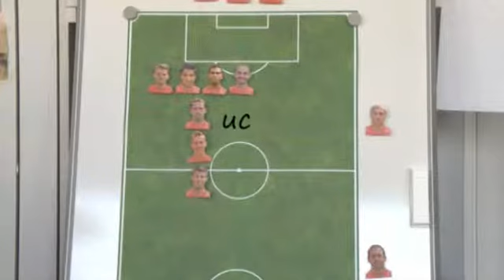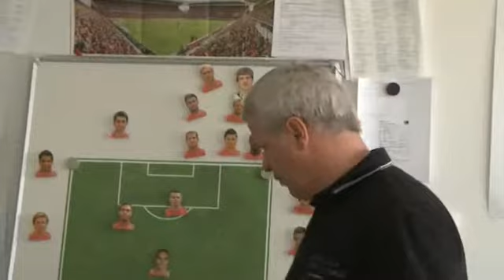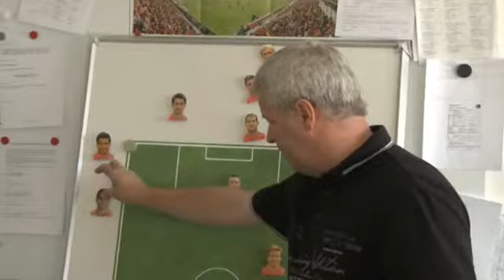Tuchels Taktik-Tafel: Mainz 05 gegen Borussia Mönchengladbach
Letzte Folge der Tuchels Taktik-Tafel-Serie in dieser Saison. Die AZ-Sportredakteure Rüdiger Lutterbach und Henning Kunz geben nicht nach und überlegen sich die mögliche Aufstellung der 05er beim letzten Spiel gegen Borussia Mönchengladbach.